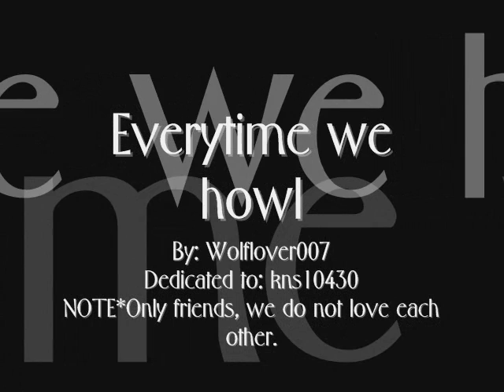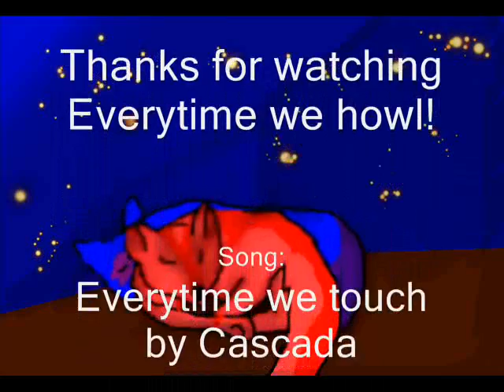Wolves~Everytime we howl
READ FIRST=Me and kns are just FRIENDS!! We are not in love !

This WAS drawn ALL with a mouse like all my videos are! XD

Anyway, this video took me 2 days to make, I had to shorten it though because alot of it had so long pauses and I was clueless on what to do there so I shortened it!

This is also dedicated to my new friend Stubbycorgi's, just for being nice!

P.S. I used Windows Movie Maker, Gimp, Paint, and Microsoft Digital Editing system.

REALLY WEIRD NOTE: There is a clip from tyme of dieing in there...Can you spot it? ALSO: My wolf dresses up as a Kingdom heart character! Look for it!